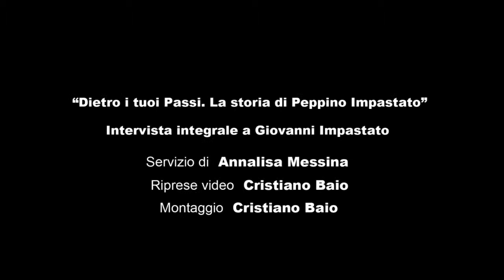Intervista integrale a Giovanni Impastato per l'opera teatrale "Dietro i tuoi Passi"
Il Cast di dell'associazione culturale "Artiamo" ha ricevuto Il prezioso contributo di Giovanni Impastato, nel ripercorrere il ricordo della vita del Fratello Peppino Impastato, attivista e trascinatore di idee, impegnato contro la mafia, in una Cinisi corrotta e sottomessa alle regole della mafia.
Lo spettacolo profondo e intenso  rappresenta il dipinto della vita di un eroe immortale, e si incastona magistralmente nell'intero panorama artistico e culturale del Teatro della Memoria.